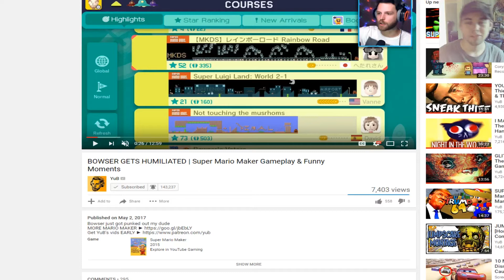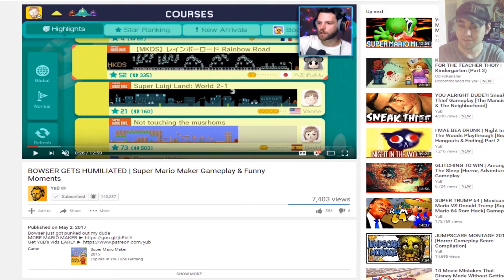YuB Plays Parody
I had a lot more content within this video but most of it was corrupted somehow, sadly it was most of my 'roast' type videos so instead it's a parody, anyways enjoy the vid and you can checkout YuB